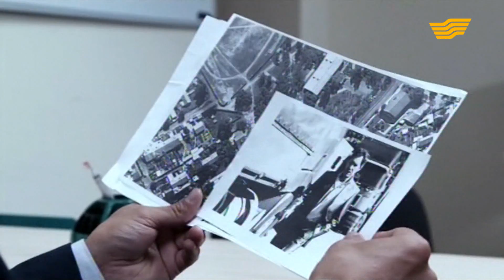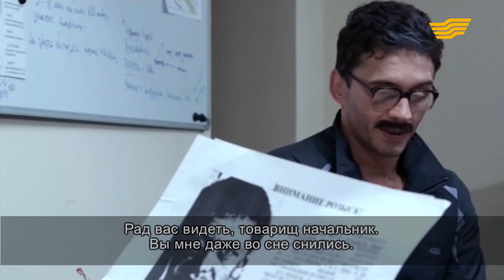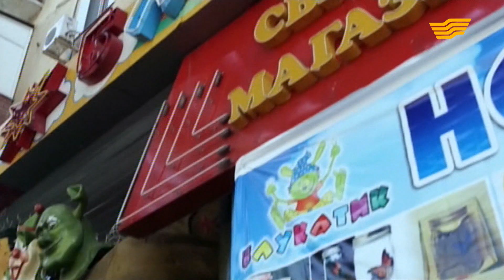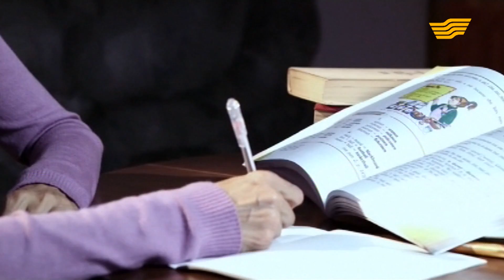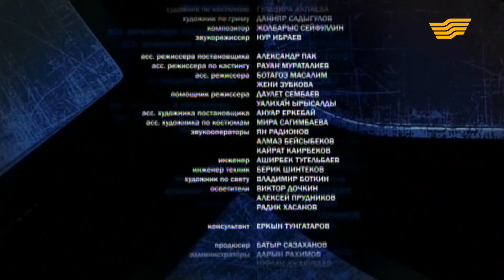«Агент Z» 10 серия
Главный герой Ерлан отнюдь не красавчик, но перед его обаянием не может устоять ни одна женщина. Он нередко попадает в разные нелепые ситуации, иногда его заносит, устраивает дебоши и драки, чем изрядно злит своего сурового начальника, полковника Байгалиева.